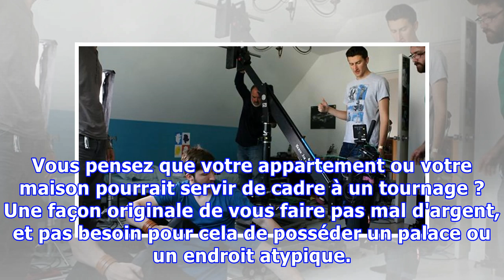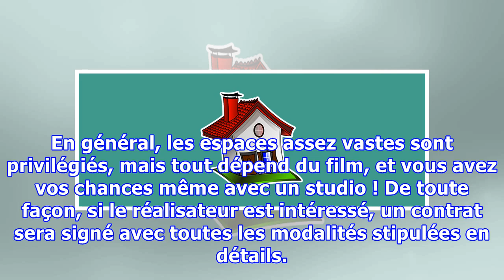Gagner de l'Argent en louant sa Maison (ou son Appartement) pour un Tournage de Film.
Vous pensez que votre appartement ou votre maison pourrait servir de cadre à un tournage ? Une façon originale de vous faire pas mal d'argent, et pas besoin pour cela de posséder un palace ou un endroit atypique. Il suffit que votre lieu de vie corresponde à ce que cherche le producteur. Voici quelq...